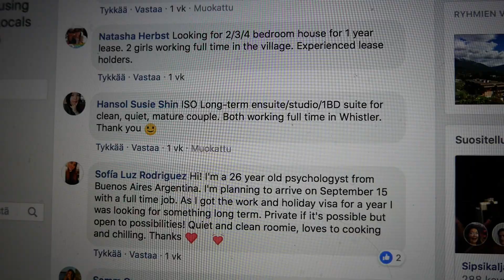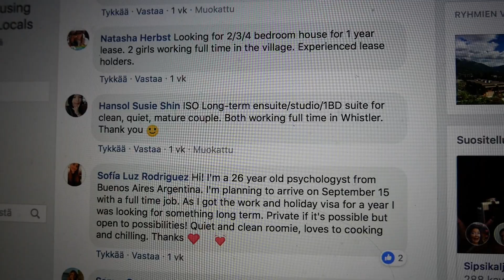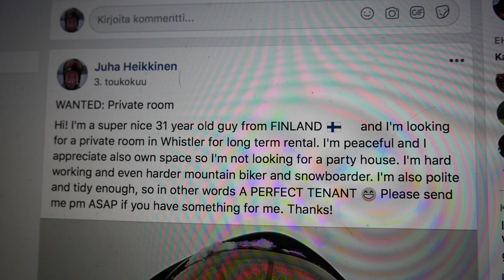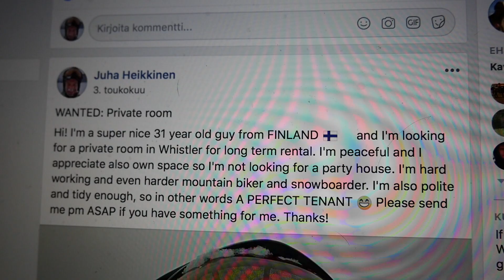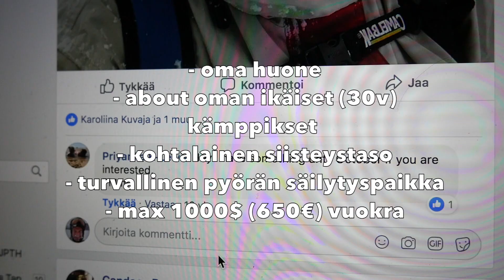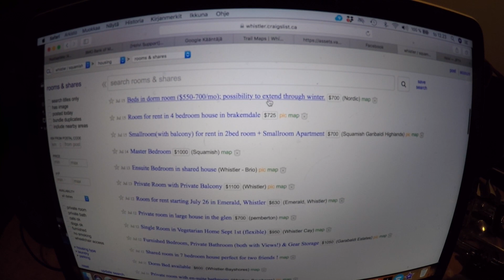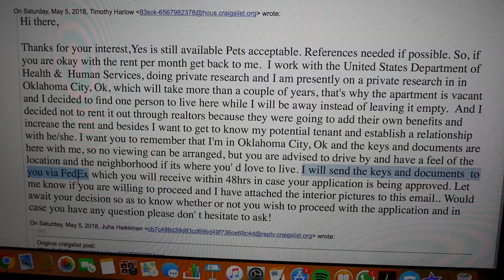Laatikon ulkopuolelle, jakso 6: Kämppäralli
Olin kuullut jo etukäteen, että Whistlerin vuokra-asuntomarkkinat ovat kovat, mutten uskonut niitä ihan näin koviksi!